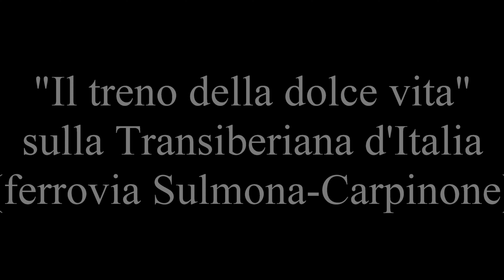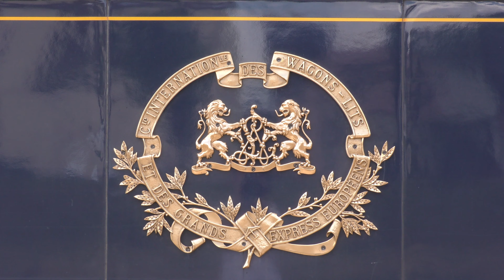4K - 2021-07-11 Il treno della dolce vita sulla Transiberiana d'Italia 2/2 - Manovre a Roccaraso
Secondo filmato dedicato al "Treno della dolce vita" di Fondazione FS, con le riprese delle manovre presso la stazione di Roccaraso.
Titolari del convoglio sono la D 345.1142 e la D 445.1145, che poco dopo l'arrivo iniziano le manovre per l'inversione di marcia.
Le sei carrozze che compongono il treno sono di proprietà delle ferrovie francesi SNCF e sono state noleggiate da Fondazione FS per effettuare questo convoglio a fini pubblicitari, in previsione di servizi turistici di lusso dal 2023 lungo i binari d'Italia.
Le vetture, che facevano parte del parco CIWL, sono tre ristorante battezzate "Taurus", "Riviera" e "Anatolie", a cui si aggiungono le due Pullman "Étoile du Nord" e "Flèche d'Or" e la salone-bar "Train Bleu".
Riprese effettuate da: Leonardo Ballini, Pietro Chiodo.